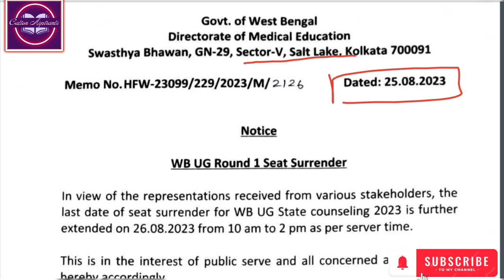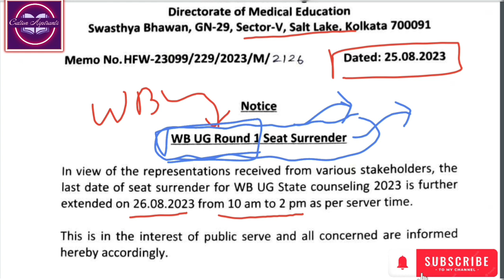Urgent Update / Seat Surrender / west bengal neet 2023 counselling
urgent notice for west bengal round 2 counselling
urgent upgat wbmcc round 2 counselling
urgent notice by wbmcc
west bengal round 2 counselling result
west bengal round 2 counselling
wb neet counselling 2023 wb neet cut off 2022 wb neet expected cut off 2023
wb neet counselling seat matrix round 1
wb neet result 2023
wb neet counselling
wb neet choice filling wb neet 2023 choice filling
wb neet counselling process 2023 wb neet cut off 2023 1st round
wb neet expected cut off 2023 1st round
west bengal neet seat matrix
west bengal neet ug seat matrix
category wise seat matrix west bengal neet 2023
college wise seat matrix west bengal
college wise cut off list for neet 2023 college wise cut off list for neet 2022 in west bengal
College preference list
college wise seat allotment 2023
MBBS category wise seat matrix in west bengal west bengal mbbs seat increase?
total seats in west bengal for neet 2023
west bengal seat matrix neet ug 2023 sc category college wise seat distribution
Ur category college wise seat distribution
EWS category college wise seat distribution
St category college wise seat distribution Obc category college wise seat
distribution Obc- a cut off west bengal neet
Obc a college wise seat distribution
Obc b college wise seat distribution
Obc category total govt mbbs seats in west bengal
West Bengal ur category seats decreased
west bengal round 2 counselling Expected Cutoff Rank
WB Round 2 expected cutoff rank
Category wise expected cutoff rank for round 2
west bengal round round 2 Category wise expected cutoff mark
round 2 counselling Expected Cutoff mark
west bengal round 2 counselling Expected Cutoff mark
wbmcc round 2 counselling Expected Cutoff mark
west bengal neet counselling process west bengal round 2 cut off neet ug 2023
west bengal round 2 college wise expected cutoff rank
west bengal college wise vacant seats in round 2
wbmcc roubd 2 vacant mbbs seats
wbmcc round 2 available seats for bds
west bengal round 2 counselling updates
round 2 counselling updates
wbmcc round 2 counselling
wbmcc round 2 eligible candidates list
bengal round 2 cut off neet ug 2023
neet ug 2023 west bengal seat matrix
west bengal govt medical college cut off 2023
west bengal govt medical college fees
west bengal govt medical college west bengal govt medical college seat matrix 2023
west bengal round 1 seat matrix 2023
west bengal neet 2023 seat matrix
west bengal ur category seat matrix 2023
west bengal ur category seats are decreased
west bengal ews seats are increased west bengal neet 2023 seat matrix
west bengal neet 2023 merit list west bengal neet 2023
west bengal govt medical college list
west bengal govt medical college preference list
west bengal government medical college seat matrix